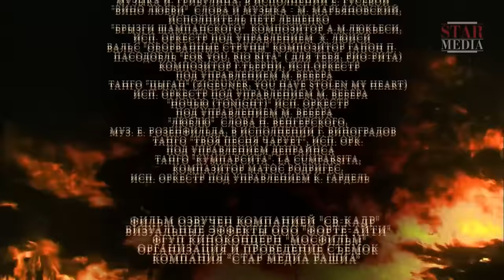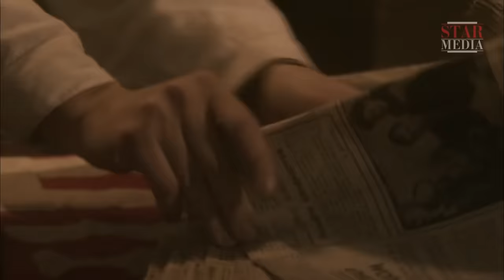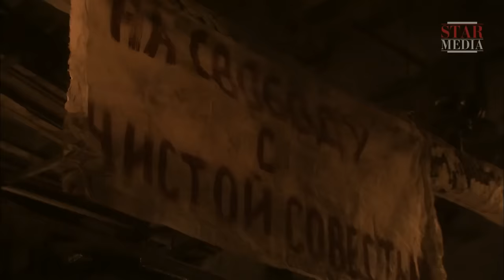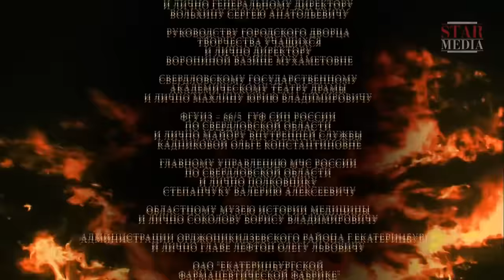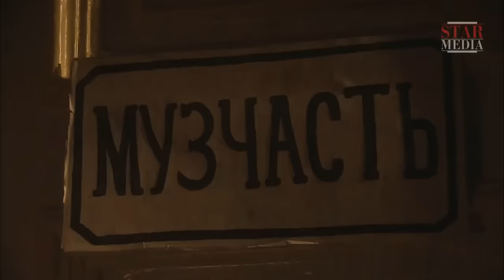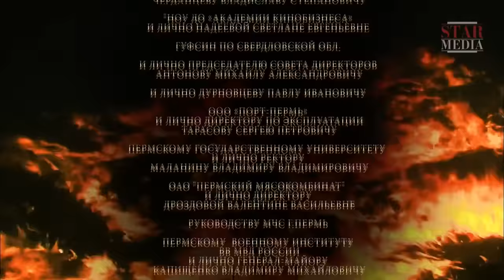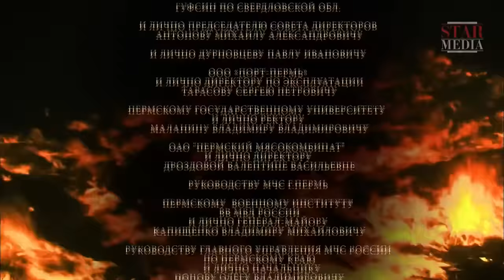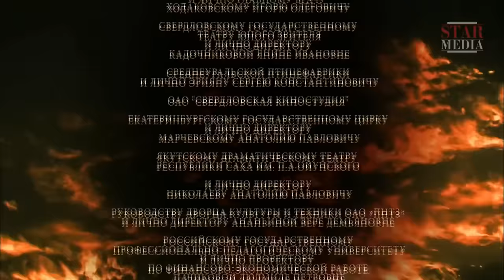ЖИЗНЬ ПО ЗАКОНАМ «СИЛЬНЕЙШЕГО»! ТАК БЫЛО И ТАК БУДЕТ! ВОЕННЫЙ ФИЛЬМ. СПАСИТЕ НАШИ ДУШИ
Великая Отечественная Война. Самый тяжёлый, переломный период для нашей страны. Действие разворачивается в северном порту на полуострове Таймыр, рядом с которым должен пройти конвой наших американских союзников с помощью. На борту кораблей: продукты, одежда, оружие… Здесь же и промежуточная база для транспортировки заключённых на фосфоритные рудники.

Холод, голод, злость, жизнь по законам «сильнейшего» иногда не оставляют человеку никаких шансов… По агентурным данным в Москву поступили сведения, что в порту среди «своих» появился немецкий резидент, который руководит немецкими подводными лодками…

Прибывший из Москвы старший лейтенант НКВД Кроткий расследует серию непонятных смертей, он почти догоняет убийцу, но в последний момент человек в плаще мистическим образом уходит от погони… Времени катастрофически не хватает… Шторм… Конвой вышел в заданный квадрат… С глубины моря поднимается перископ немецкой подводной лодки…